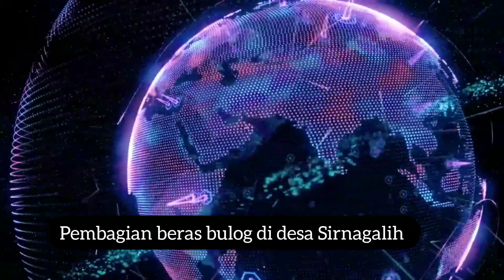Beras bulog di desa Sirnagalih.